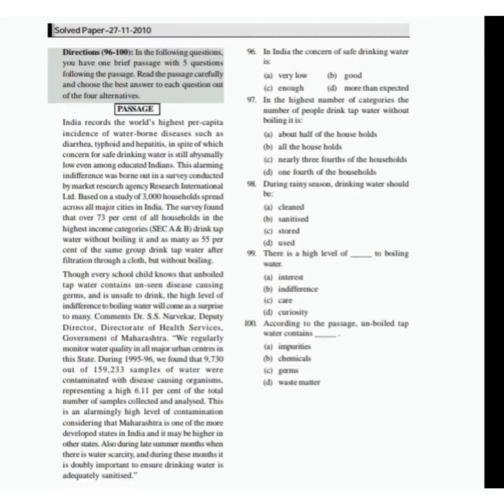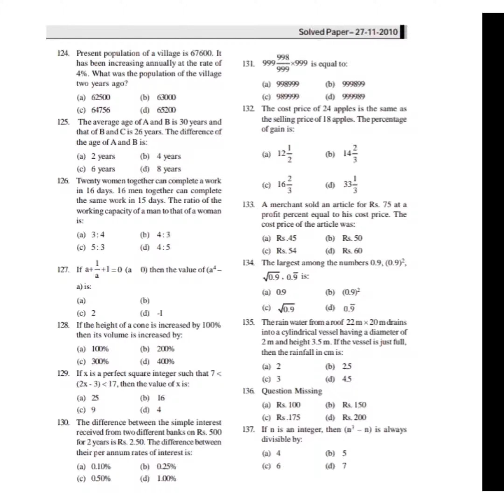SSC LDC question paper 2010